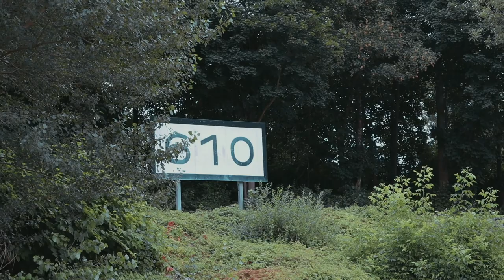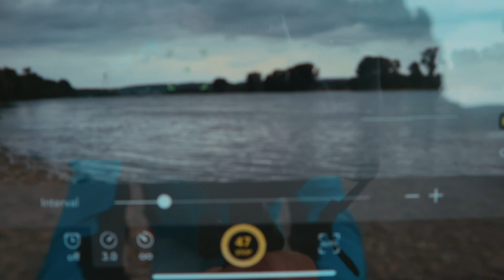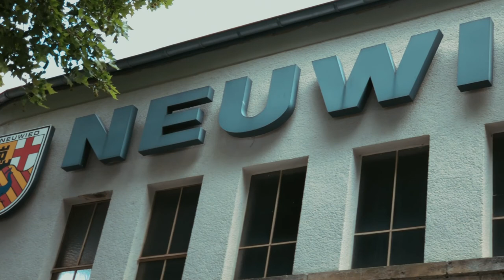Schlosspark Neuwied Vlog #36 Franks Vlogs deutscher Vlog Cinematics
Im heutigen Vlog mache ich einen kleinen Walk durch den Schlosspark in Neuwied am Rhein. In meiner Kindheit war ich sehr oft dort und habe schöne Erinnerungen. Wie es heute dort aussieht, seht ihr in dem Vlog. Es gibt natürlich wieder Cinematics mit cooler Musik. Es lohnt sich immer bis zu Ende zu schauen.

Viel Spaß beim Anschauen. Fragen einfach in die Kommentare.

Folgt mir doch auch auf Instagram, dort poste ich meine schönsten Shots.

Aufgenommen mit :   Canon M50 und iPhone X